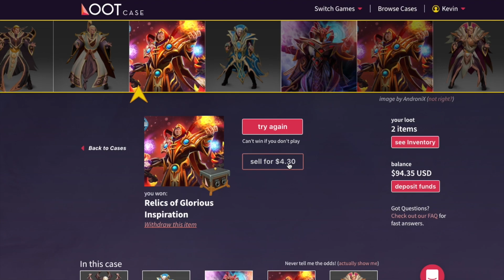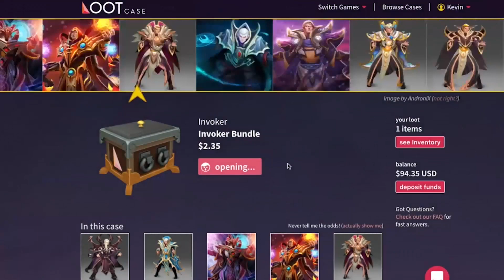BabyKinght 7.5K MMR Plays Razor With 9 Itms - Dota 2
Predict esports match winners, crush your buddies, climb the leaderboard, and win prizes! 100% FREE gogo